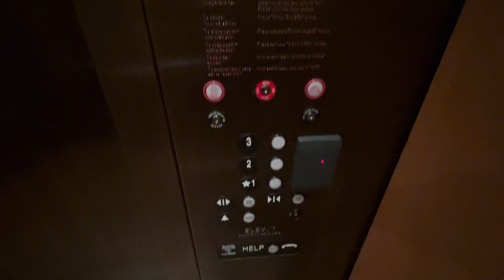ThyssenDover Hydraulic Elevators | The Ferry Building | Financial District, San Francisco, CA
These are the never before filmed ThyssenDover elevators at the one and only Ferry Building! I unexpectedly managed to ride these things when there was some event going on at the Ferry Building lmao. I only took one ride because there was a desk at the 1st floor. But hey, at least I got a video of the elevators!

TECH SPECS:
Brand: ThyssenDover
Model: Traditional
Drive: Hydraulic
Capacity: 3500 LBS
Floors Served: 3
Buttons: Traditional
Doors: Center-Opening
Chimes: Electronic
Indicator: Dot Segmented
Installed: 2003?

Video Recorded: October 7, 2023